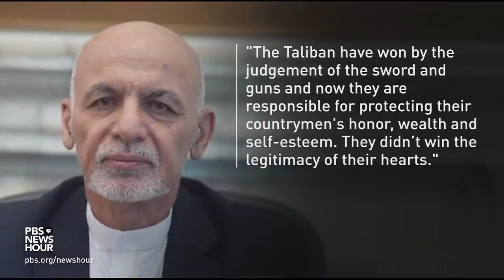Inside the desperate, dangerous scramble to evacuate Kabul as Taliban seizes control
Afghanistan has fallen to the Taliban and the frenzy for Afghans and diplomats trying to flee the country reached a fever pitch Monday. Additional U.S. troops are on their way to help with evacuations as the Taliban retake power 20 years after the American invasion. Special correspondent Jane Ferguson reports from Kabul, and congressional correspondent Lisa Desjardins reports on the U.S. response.